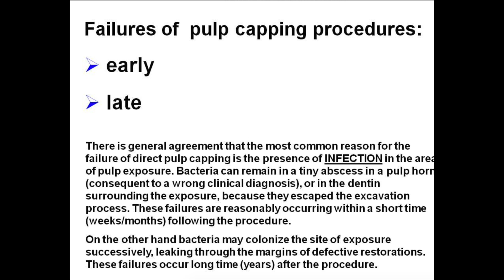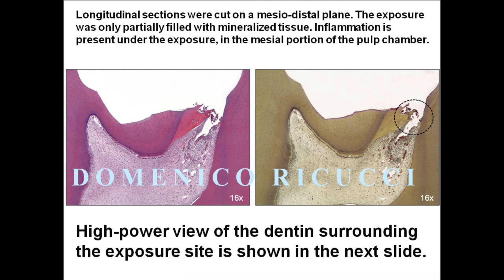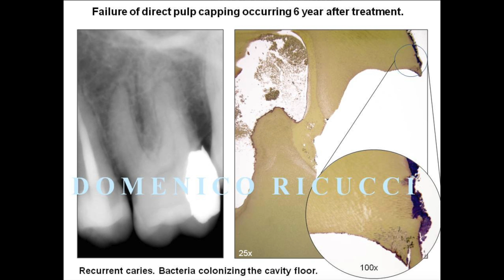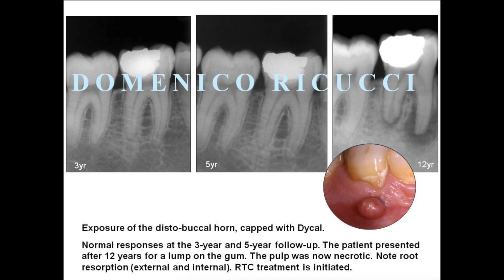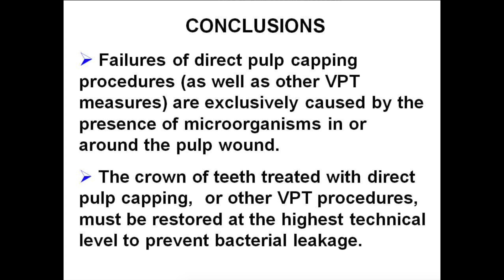Direct Pulp Capping -This is What You Don’t Want To Do 🤭 - Dr. Ricucci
Failures of Direct Pulp Capping - Experience and Evidence - Dr. Ricucci
(Dr. Ricucci Speaking)

In the previous post I discussed the correct indications for direct pulp capping, the clinical and radiographic appearance of the cases with successful outcome, and the histologic features observed in healed cases.

In the present post I am analyzing the reasons for the failures of direct pulp capping. It will be clear that infection is what counts. No pulp healing is expected to occur in the presence of infection, and the goal is elimination of the infected tissues, as well as protection of the uninfected pulp wound with biocompatible and potentially bioactive dental materials.
I am insisting on the importance to carefully observe the appearance of the exposed pulp tissue, because this can be correlated to its microbiological status. The guidelines proposed in this series of posts are the result of a learning and refinement process over the years based on histological, histobacteriological and clinical observations. I am showing cases that help explain why a fraction of the direct pulp capping cases performed in the past was doomed to failure.

Readers are referred to the following publications.
Ricucci D, Loghin S, Siqueira JF Jr. Correlation between clinical and histologic pulp diagnoses. J Endod 2014; 40:1932–9.
Ricucci D, Loghin S, Lin L, Spångberg LSW, Tay F. Is hard tissue formation in the dental pulp after the death of the primary odontoblasts a regenerative or a reparative process? J Dent 2014; 42:1156–70.
Ricucci D, Siqueira JF Jr, Li Y, Tay FR. Vital pulp therapy: histopathology and histobacteriology-based guidelines to treat teeth with deep caries and pulp exposure. J Dent 2019; 86:41–52.
Ricucci D, Grande NM, Plotino G, Tay FR. Histologic response of human pulp and periapical tissues to tricalcium silicate-based materials — a series of successfully treated cases. J Endod 2020; 46:307–17.

-- LINKS --